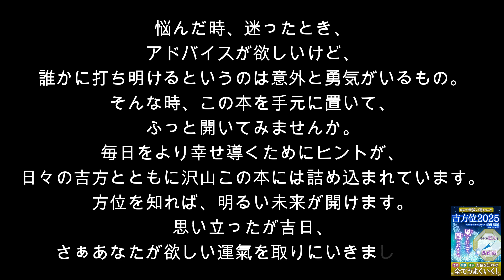風水で最強の運をつかむ 吉方位2025 風（かぜ）をおこす 風（かみ）がおきる｜長崎聡風